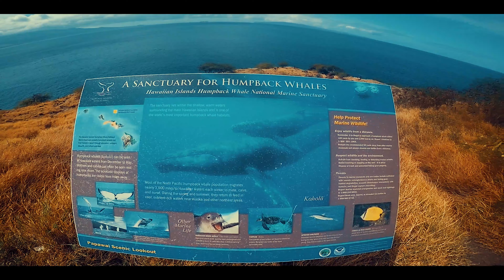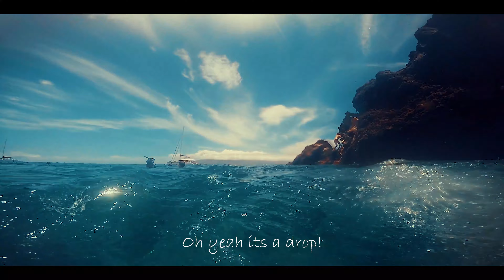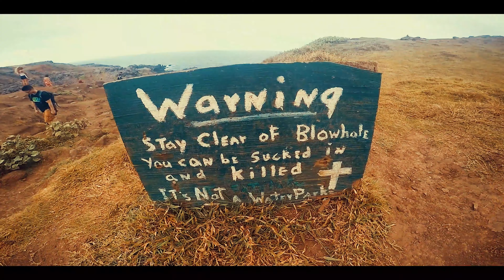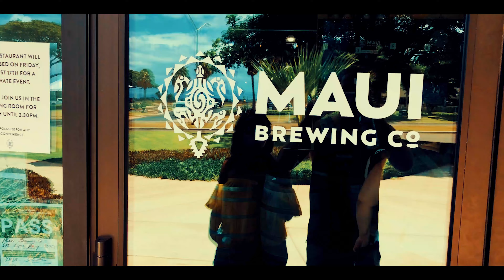Best of Maui Hawaii (Our Adventures Exploring Maui)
This is the best of Maui, Hawaii! From getting lost in paradise and enjoying incredible food to traversing the famous Road to Hana and hiking volcanoes, this is truly one of the best places in the world.

Maui is filled with lush green forests hiding stunning waterfalls, black sand beaches, and a rich cultural history. Join us as we explore everything this island has to offer—from the winding roads of Hana to the charming towns of Kea Lani, Lahaina, and Makawao. We bike down Haleakalā Volcano after witnessing a breathtaking sunrise at the summit, snorkel in crystal-clear waters, cliff jump into the ocean, and savor every bite of delicious local cuisine. Plus, watch as we get lost in the beautiful yet rough terrain of Maui’s jungles, trying to find our way back to paradise.

Enjoy the adventure, the challenges, and the pure beauty of Maui in this video!